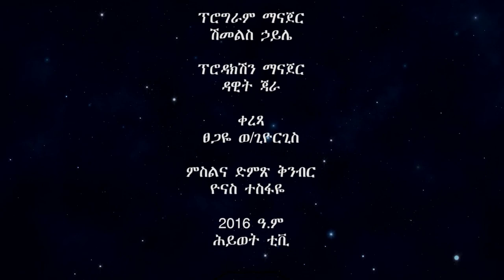በፅኑ መሐላ የታተመ ዋስትና ያለው ኪዳን - በመጋቢ መርዓዊ ንጉሴ ክፍል 2